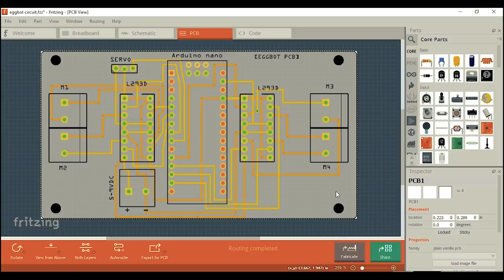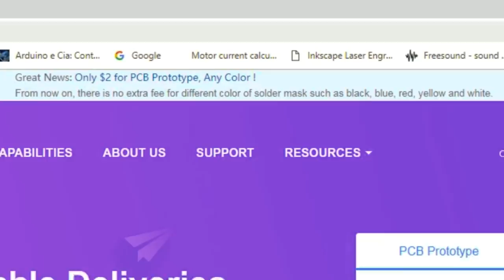How to make Polar CNC drawing Machine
Hello in this video I have made a polar CNC machine, main deference between linear CNC and Polar CNC is , in polar CNC machine Y axis is operating in 360 degree instead of linear motion,
In software point of view we need a polar G-code instead of normal G-code to run polar CNC.

Thanks to "bdring" they have developed a Gcode processor which convert normal Gcode in Polar gcode for mote details visit

Arduino Nano
Nema 17

My Gears :-